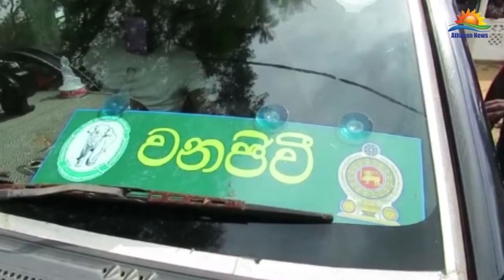பொதுமக்களுக்கு அச்சுறுத்தலாகவிருந்த முதலை வன ஜீவராசிகள் திணைக்களத்திடம் ஒப்படைப்பு!